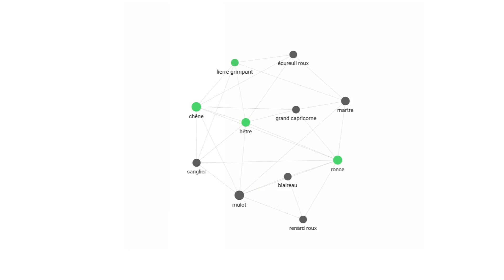Ideate (Concevoir collectivement des solutions créatives)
"L'idéation : Concevoir collectivement des solutions créatives" : Découvrez des techniques de brainstorming et de scénarisation pour imaginer des expériences d'activisme climatique innovantes et engageantes.

Cette vidéo fait partie d'un cycle de 5 vidéos présentant les étapes d'une méthode de conception d'expériences d'éducation au changement climatique partant du besoin et des motivations des utilisateurs d'un lieu. Cette méthode propose une alternative au modèle du “transfert de connaissances”, largement dominant, et qui ne se soucie pas ou peu de sa cible lors de l’élaboration de l’outil. Et ce afin de toucher de nouveaux publics et d'inciter à un passage à l'action.

Elle s'inscrit dans le cadre du projet Erasmus+ "Tiers Lieux climatiques", financé par la Commission européenne, et mené par trois organisations partenaires Canopée (France), REPER21 (Roumanie) et ASud (Italie) dans le but de développer des outils innovants pour l'éducation au changement climatique dans les tiers-lieux.

Pour plus d'informations sur cette méthode et les expérimentations menées, consultez le ou le site de notre association Canopée